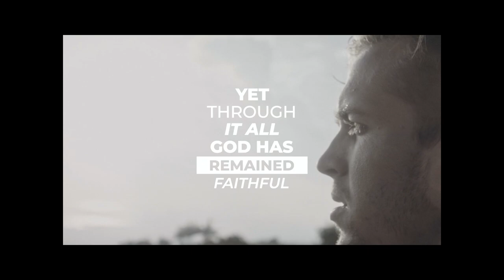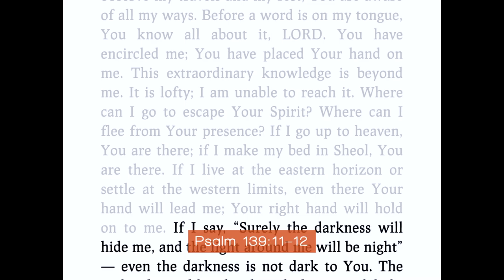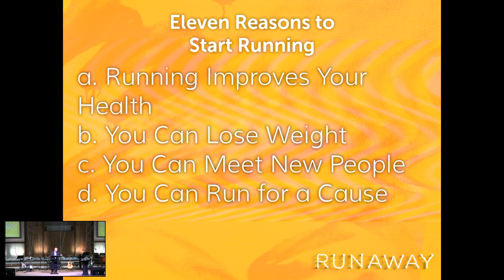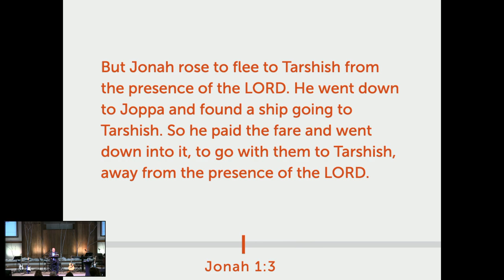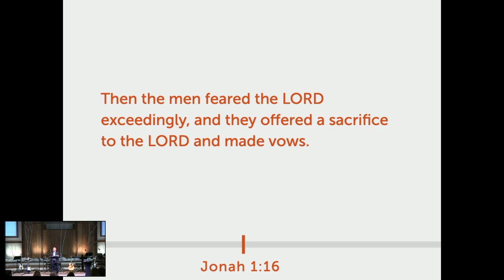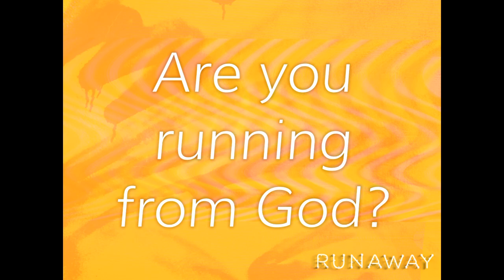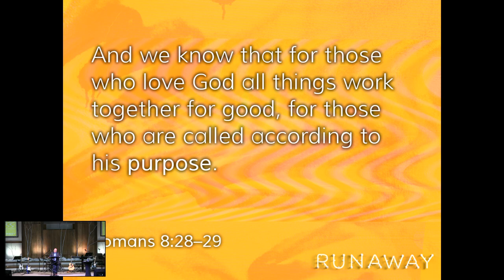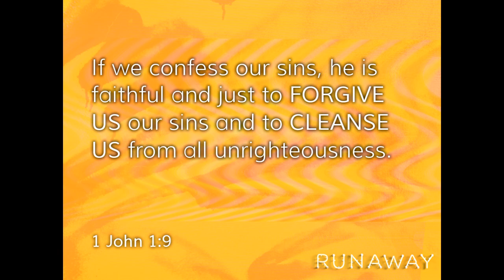Running From God 1-10-21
The online service for Swartz FBC.